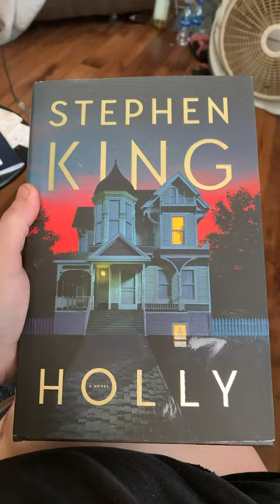Holly by Stephen King